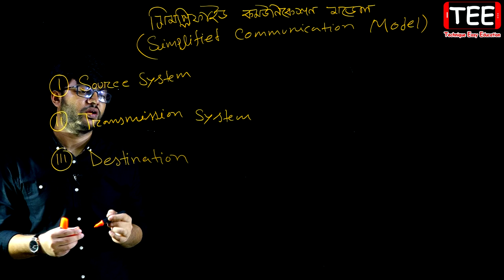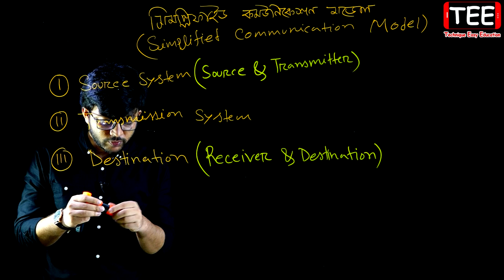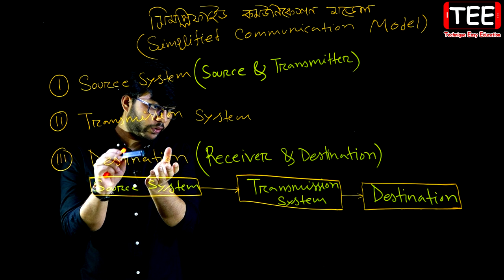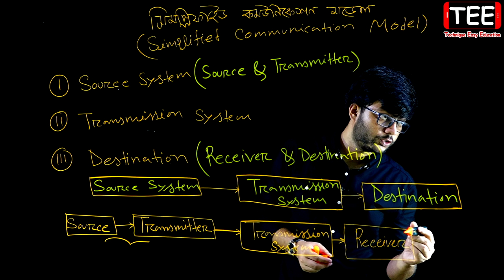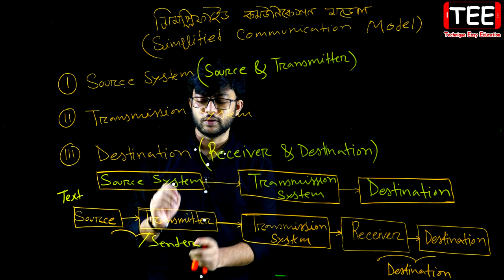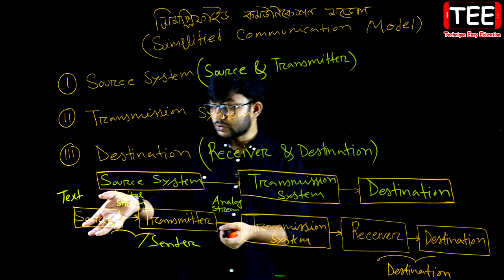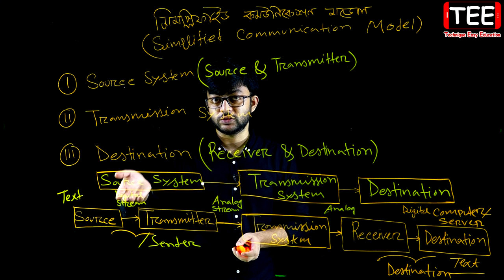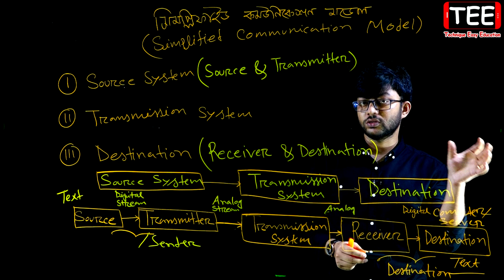Simplified Communication Model || HSC ICT Chapter 2 (Part-4) || Communication Systems And Network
Simplified Communication Model || HSC ICT Chapter 2 (Part-4) || Communication Systems And Network || কমিউনিকেশন সিস্টেমস ও নেটওয়ার্কিং